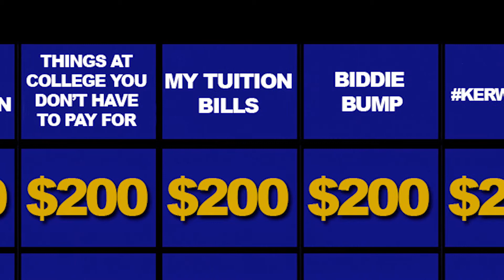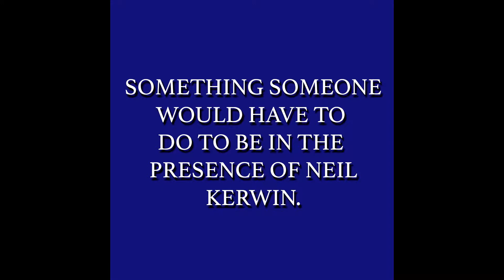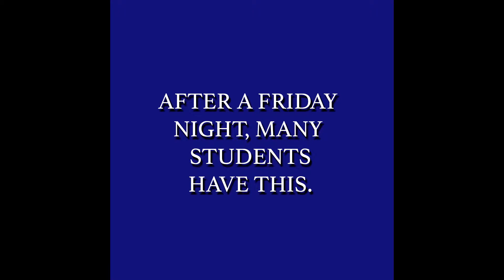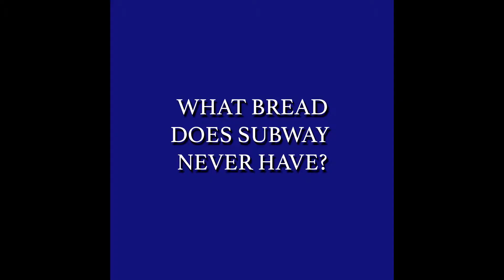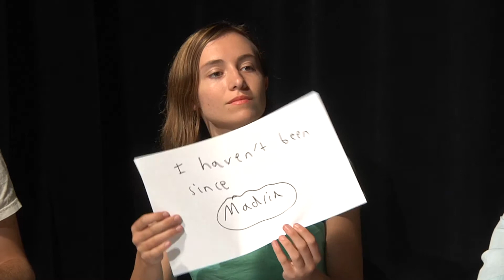ATV in the TAV: AU Jeopardy